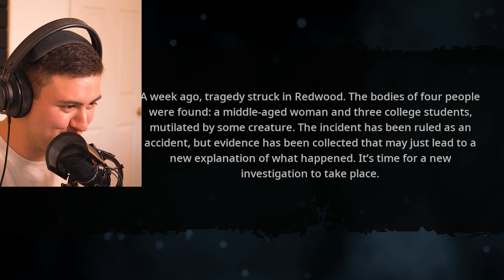Failing To Kill Big Foot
We failed miserably at trying to kill big foot

If there is any music in the video then it is probably not mine.